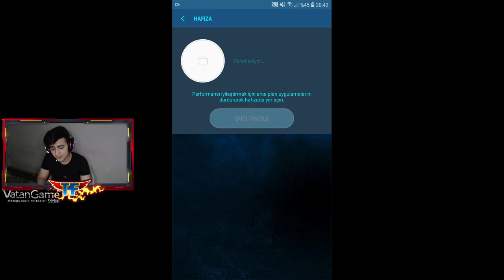KASMA DONMA SORUNU ÇÖZÜMÜ ! AMBAR GELDİ ! PUBG MOBİLE J7 PRİME YENİ GÜNCELLEME